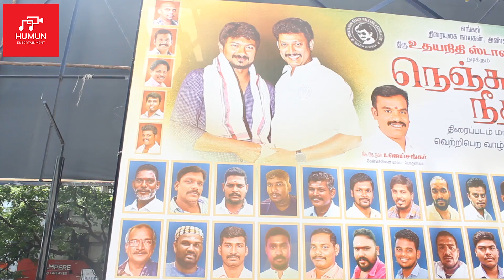அனைத்து சாதியினரும் பாராட்டி தள்ளிய நெஞ்சுக்கு நீதி | Neenjukku Needhi Public Review | Humun Tv